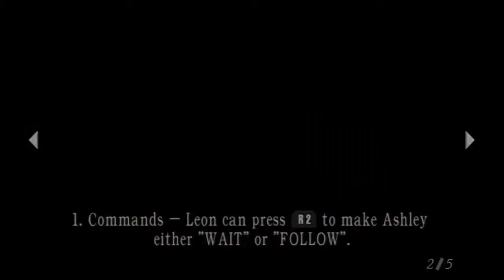let's play Resident Evil 4 part 15: Escort Mission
found Ashley